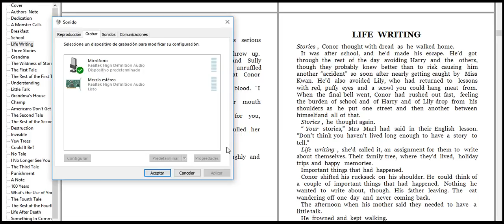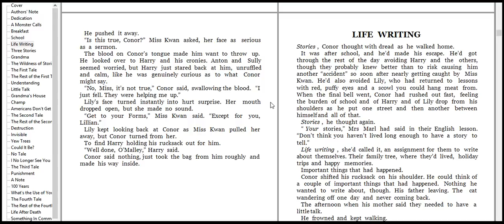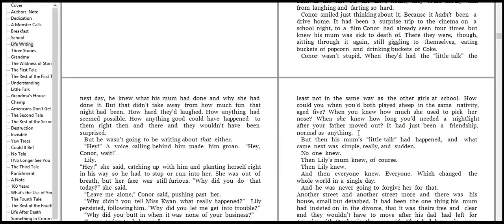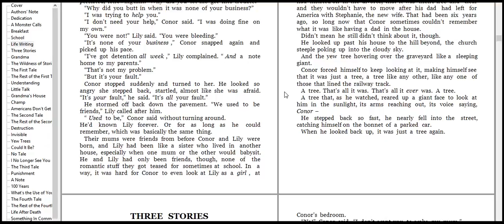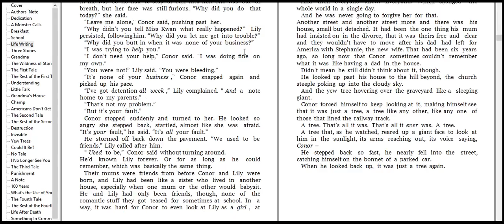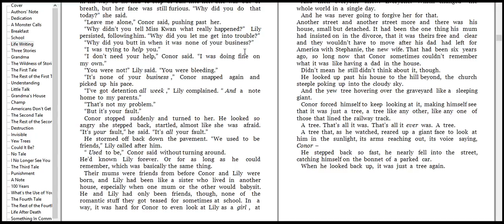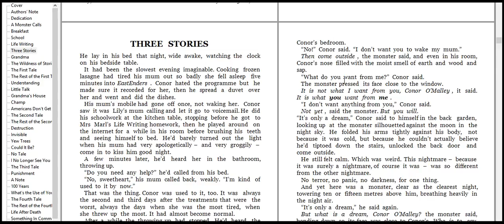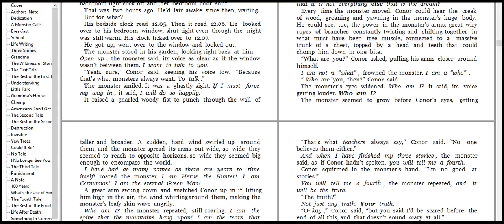LIFE WRITING THREE STORIES apologetically 1